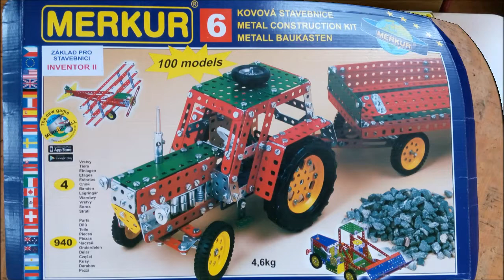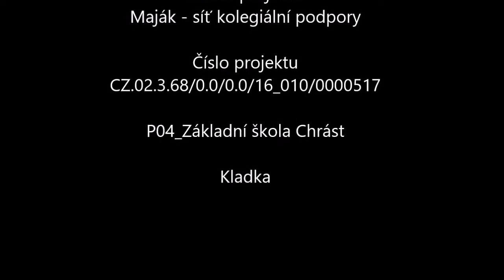Kladka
Pokus o konstrukci kladky pomocí stavebnice Merkur po předchozí teoretické přípravě.